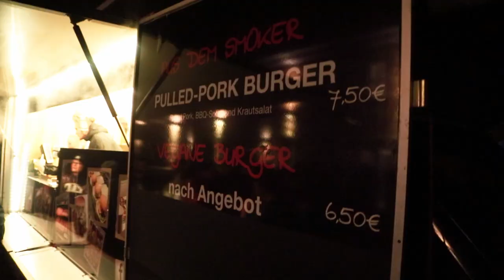4 Years The Dogs - Aftermovie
4 Years The Dogs - Official Aftermovie
by Fotofactory
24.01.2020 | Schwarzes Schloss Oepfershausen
THE DOGS
FOTOFACTORY
Tracks:
1. David Guetta feat. Sia - Titanium (The Dogs Bootleg)
2. Harvey McKay - Black Dolphin (Original Mix)